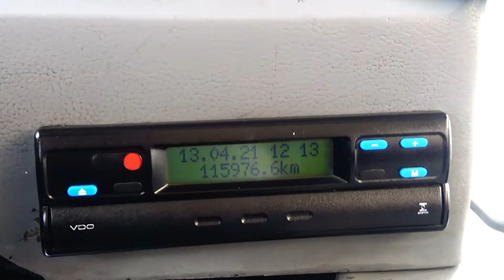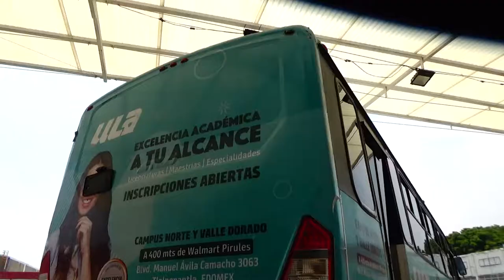Volkswagen / 9.160 / 2017 - 7328